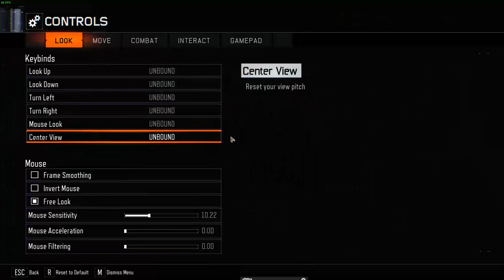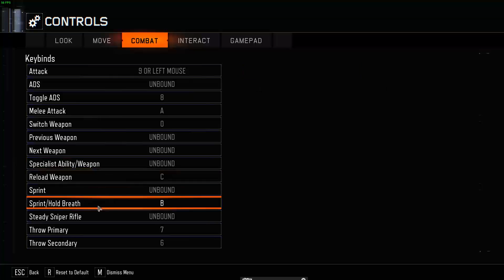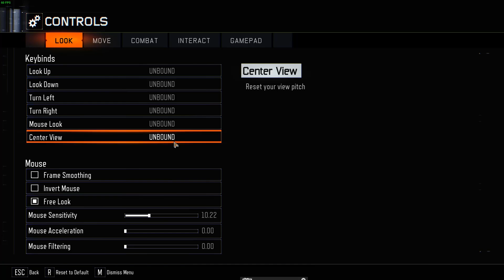Der Eisendrache VERY/CLUTCH FAIL Game! Part 1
Like my music? My friend made it!
So this particular game of Der Eisendrache turned out to be INSANE and filled with all sorts of fails and clutches. So CHECK IT OUT!
-ADJC1559